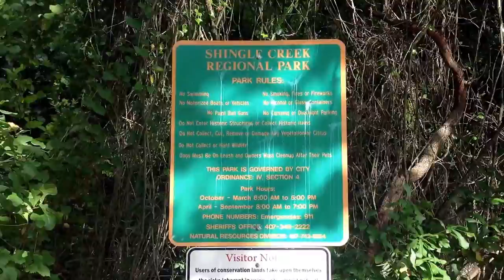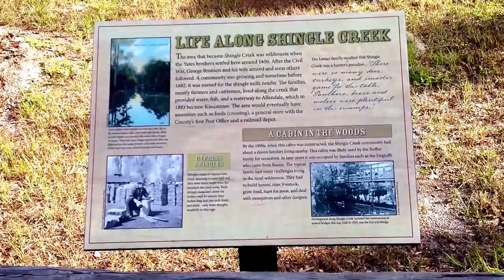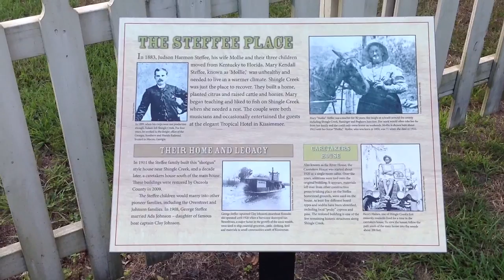FREE things to do near Disney World - Shingle Creek